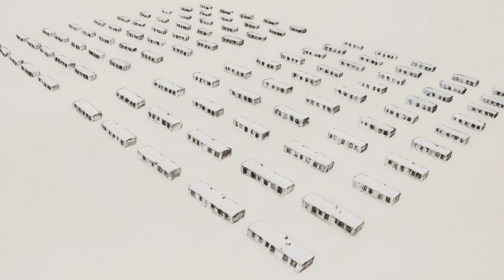Miriam de Búrca interview | Alan Cristea Gallery, London | 26 February 2019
Miriam de Búrca: ‘The sites themselves are very charged: very beautiful but also very tragic’
With her detailed drawings of plants growing on the graves of Ireland’s excommunicates and other unblessed souls, De Búrca, now on show in Protest and Remembrance at Alan Cristea, hopes to restore the dignity of those the Catholic church abandoned
Through her work, Miriam de Búrca (b1972, Munich) seeks to draw attention to burial sites in Ireland known as cilliní, where, as recently as the 1980s, anyone deemed unworthy by the Catholic church of a burial in consecrated ground was laid to rest – or, rather, not to rest, since theology teaches that their unblessed souls remain for ever in limbo.
These unfortunate and unknown strangers include stillborn or unbaptised babies, unmarried mothers, those who have taken their own lives, the mentally ill and excommunicates. The absence of headstones adds to the wilful desire to make people forget and to suppress this long chapter of Irish history. But De Búrca believes it should be remembered – those buried should be remembered – and, by making careful drawings of the plants growing on the graves and, in the process, paying absolute attention to detail, she seeks to pay back some of the attention that those buried have been denied.
Having finished with the sods of earth in her studio, she then returns them to the graves, hoping further to show a sign of respect and return some of the lost dignity.
Protest and Remembrance Miriam de Búrca | Joy Gerrard | Mary Griffiths | Barbara Walker
Alan Cristea Gallery, London 28 February – 30 March 2019